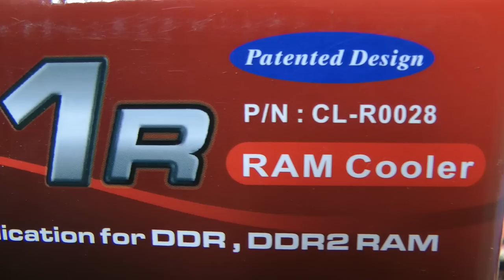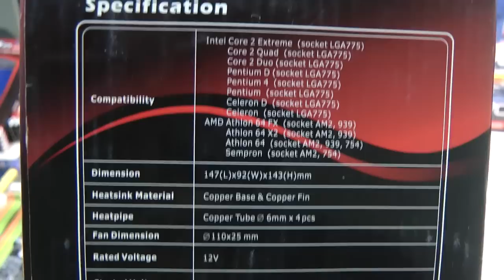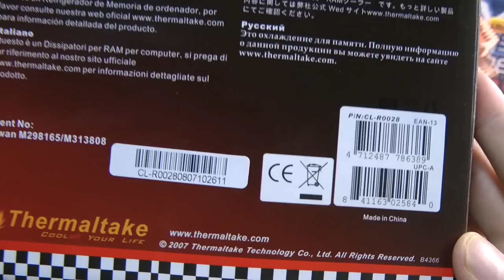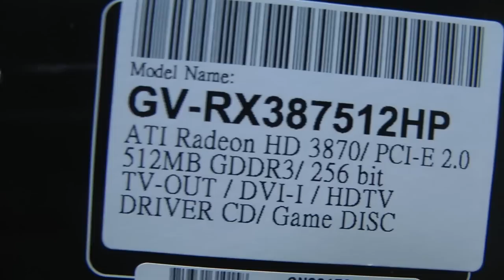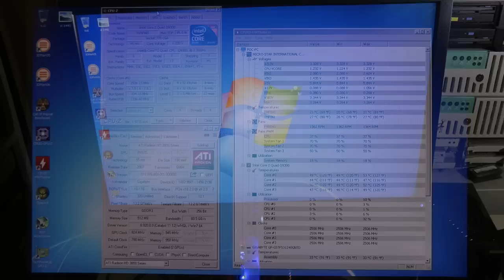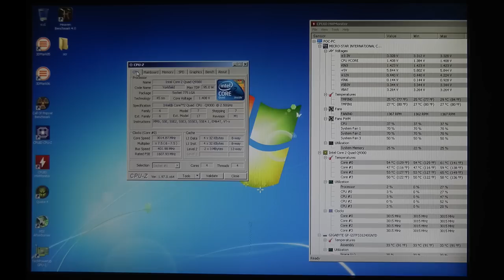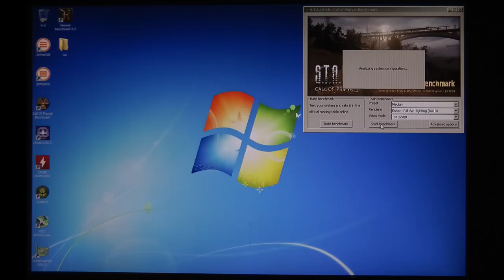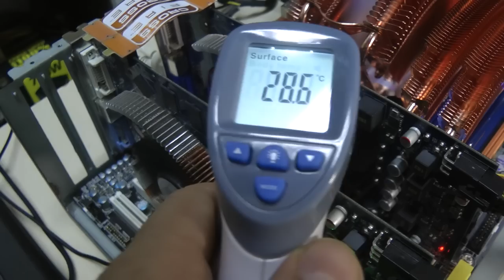V build on Intel Core 2 Quad 9300 and HD3870 Crossfire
►HARDWARE USED IN THIS VIDEO:
MSI P45 Platinum LGA775 DDR2 chipset Intel P45
Intel Core2Quad 9300 2.5 GHz FSB 1333MHz
CPU cooler TT V1
2x 2GB DDR2 6400
RAM cooler TT V1R
2x ATi Radeon HD3870 512 MB
Windows 7 Ultimate
VGA driver Catalyst 11.12